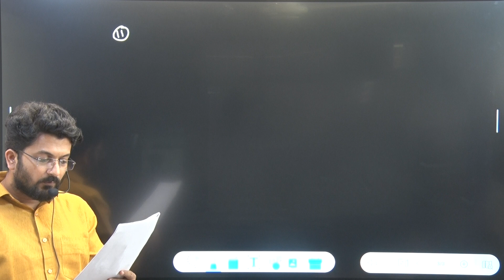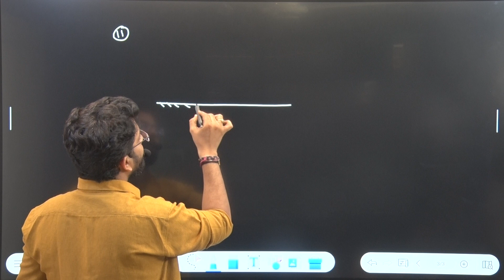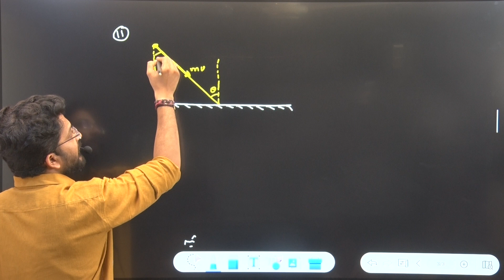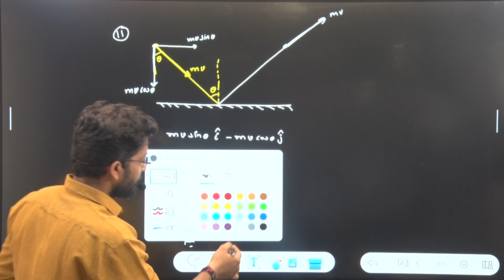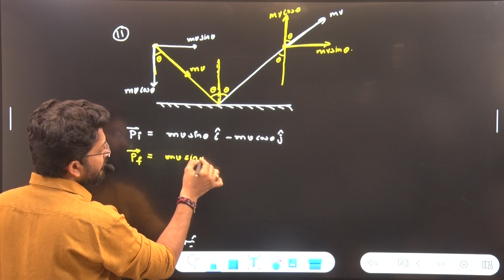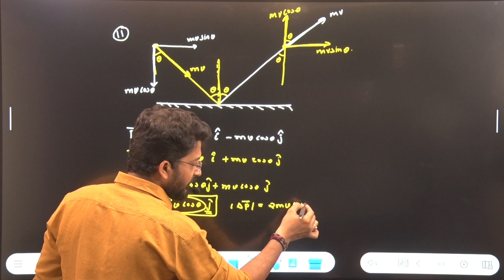An object of m kg with speed of v m/s strikes a wall at an angle θand rebounds at the same speed...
11) An object of m kg with speed of v m/s strikes a wall at an angle θand rebounds at the same speed andsame angle. The magnitude of the change in momentum of the object will be ……..